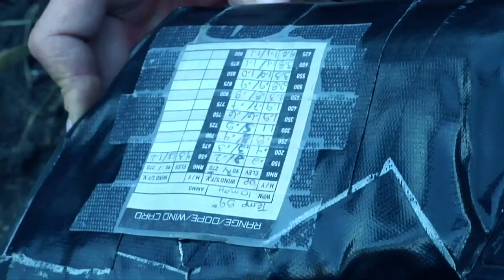Colorado Second Season Elk hunt with Kristy Titus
This vintage episode from Season 3 of RMEF's Team Elk's television show, takes you back to Kristy Titus's first time hunting in Colorado with a second season elk tag.

*This episode was originally produced and aired for RMEF's Team Elk Television Show.